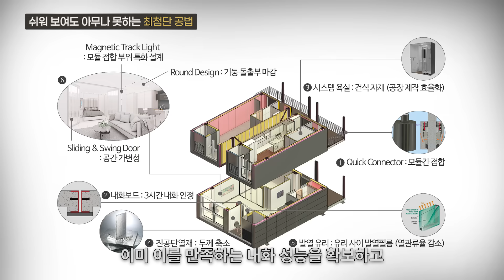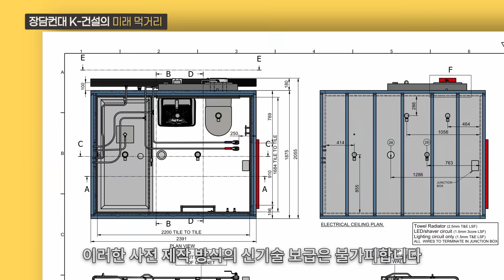“아파트를 왜 지어요?” 곧 대세된다는 아파트 레고 공법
인천 강화도에 27일 만에 쌓아올린 아파트가 있습니다.
최신 건설 기술인 스틸 모듈러 공법을 적용했기에 가능했던 일인데요.
LH(한국도시주택공사)가 발주하고 GS건설이 시공한, 그 놀랍도록 짧은 현장의 기록을 공개합니다.

00:00 인트로
00:34 아파트 지으랬더니 레고 조립?
01:38 건물 다 올리는 순간 내외부 마감도 끝
02:36 아파트, 이제 짓지 말고 '생산'할게요
05:26 모듈러, 대세가 될 수밖에 없는 4가지 이유
08:06 쉬워 보여도 아무나 못하는 최첨단 공법
09:32 장담컨대 K-건설의 미래 먹거리